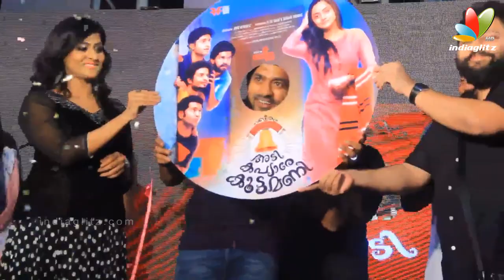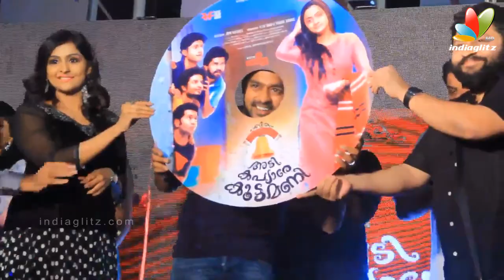Adi Kapyare Kootamani Audio Launch | Asif Ali, Namitha Paramod, Dhyan Sreenivas, Neeraj Madhav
The audio launch event of Malayalam movie Adi Kapyare Kootamani was held at Lulu Mall in Cochin. The audio and trailer was launched at the presence of esteemed guests form the movie industry.